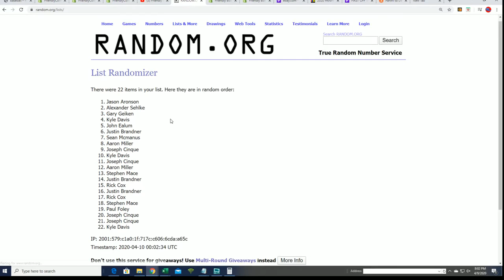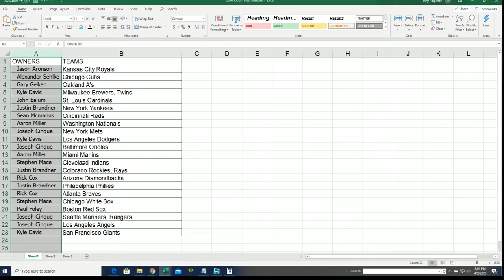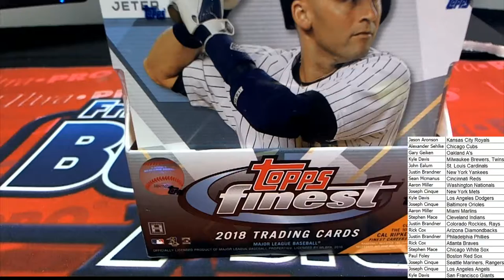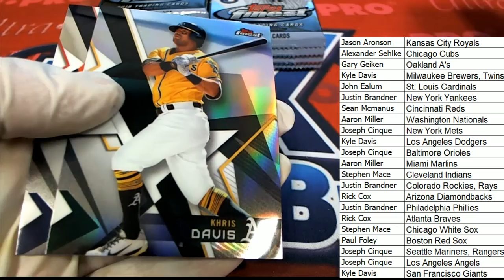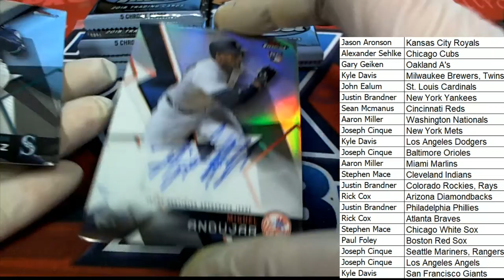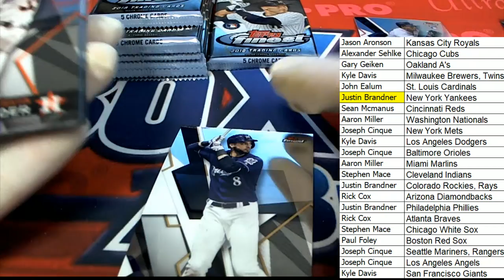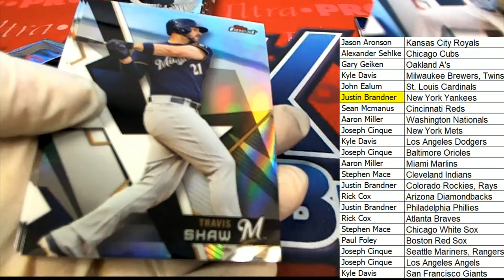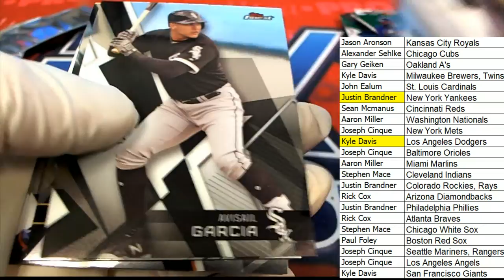2018 Topps Finest Baseball ID 18TOPFINES333